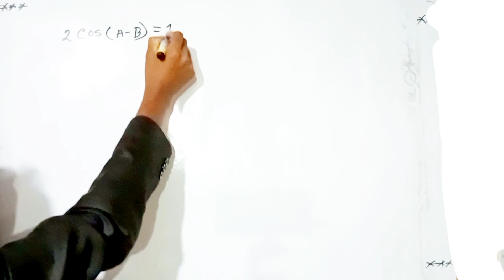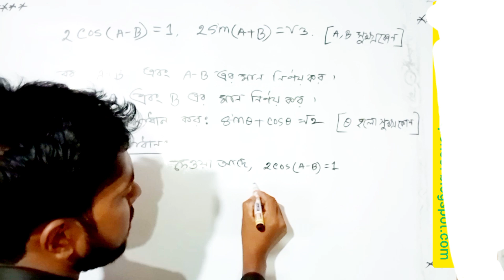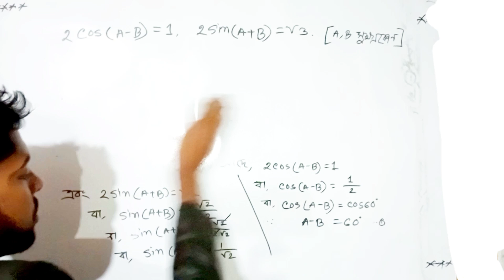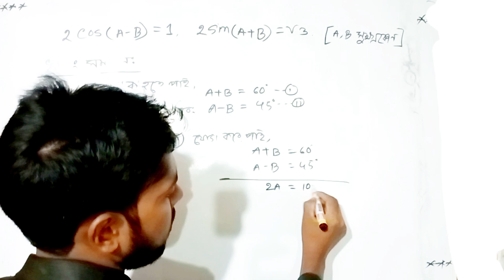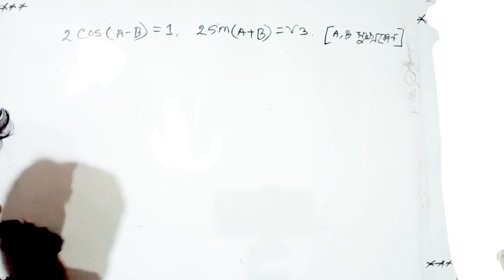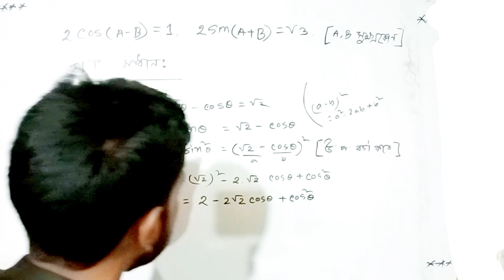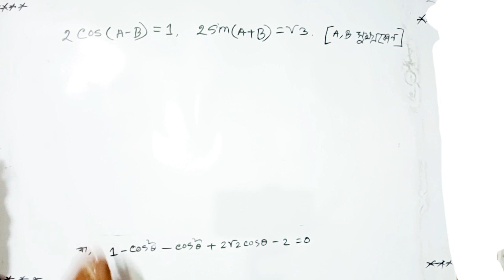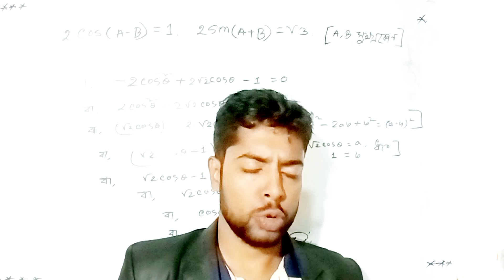Ssc exam2024/trigonometry /class ten/math lecture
Hello all of my YouTube channel users. This video is about ssc math lecture.this video help the students for growth their basic knowledge.Trigonometry lesson is a very hard topic for secondery students.Bangladesh and others countries students are mostly interested in mathematics.
how to solve trigonometry classes amit bhadana sscssc mts previous year paperssc mts salaryssc mts kya haissc mts notification 2023ssc mts hawaldarssc mts vacancy 2023ssc mts gkssc mts gk gsssc mts gk questions from previous year